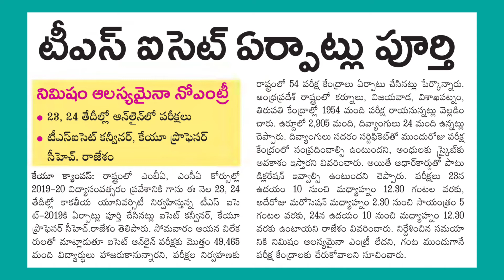Telangana ICET 2019 Exam Information || Don't Miss 🔥